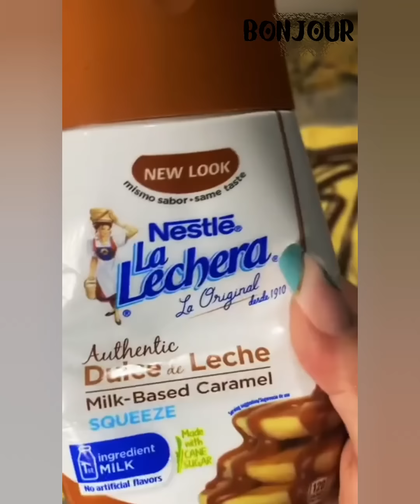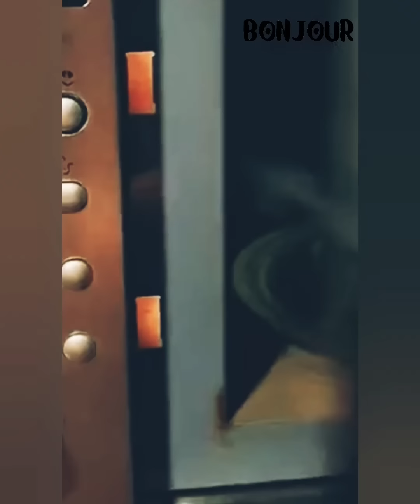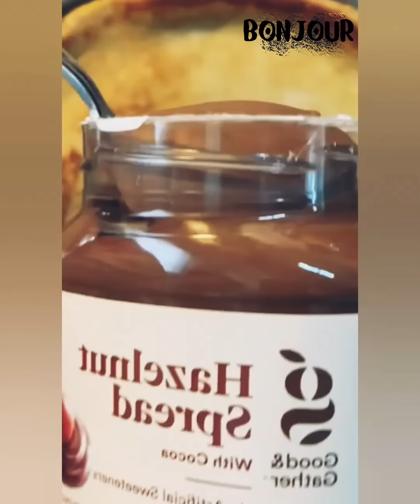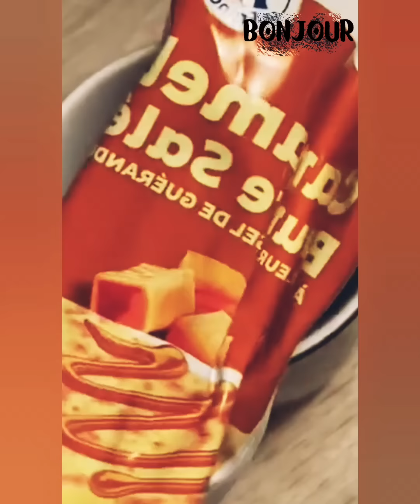🍫 Nutella Recipe and Storytime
🍫 Nutella Recipe & Storytime

 I hope you enjoy my new recipe videos